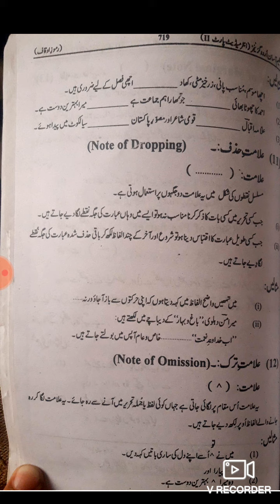رموزِاوقاف مسز عظمیٰ بخاری۔۔۔